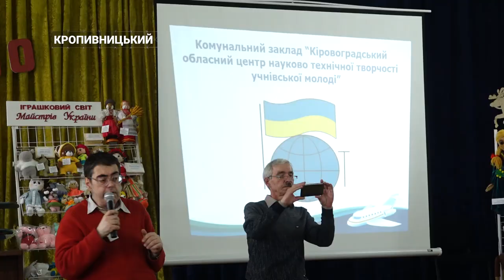Військові ветерани з любов’ю до дітей | CBN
Військова спілка “Піхота UA” на чолі з ветераном Сергієм Горбаньовим організували фестиваль для дітей. На заході було представлено майже 10 тисяч творчих робіт. Серед них іграшки та малюнки. ГО “Центр громадської активності “Перемога” завітала з ляльковим театром “Зернятко”. Сам фестиваль відбувся на базі Центральноукраїнського державного будинку художньої та технічної творчості.